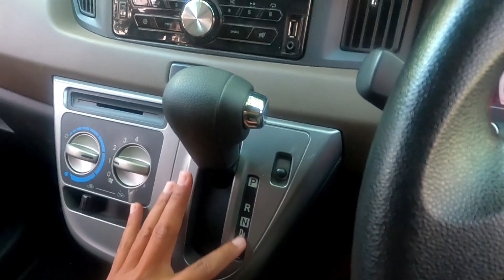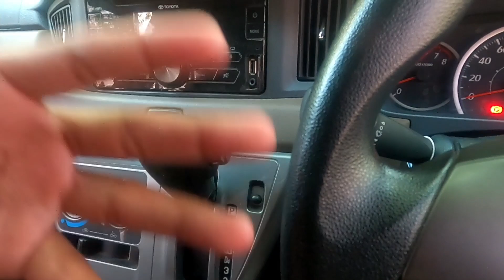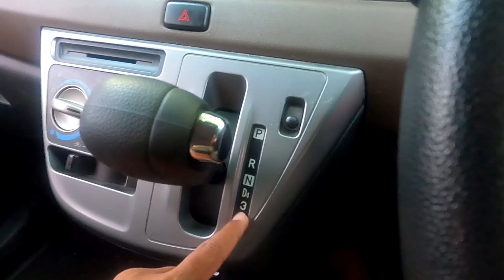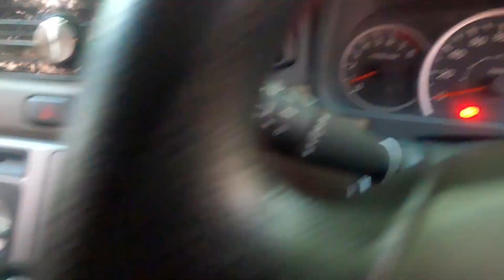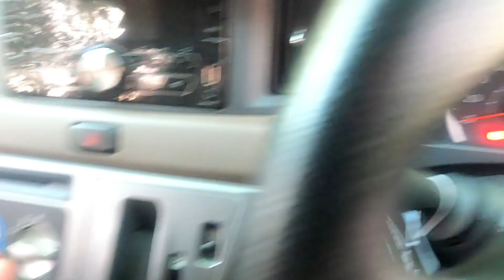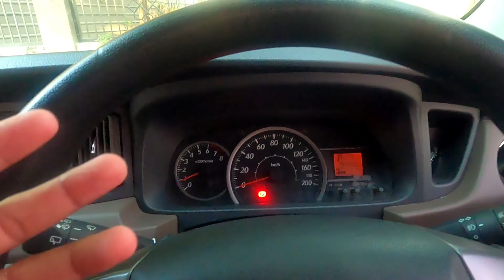Mitos atau Fakta? Perlu Tekan Tombol Pengunci Transmisi Matic tiap pindah Gigi?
Mobil dengan transmisi matic memberikan kenyamanan tersendiri bagi penggunanya.  Mobil matic terdiri dari beberapa jenis dan model transmisi.  Transmisi matic dengan model lurus biasanya dilengkapi dengan tombol pengaman yang terdapat pada tuas transmisi.  Tombol ini berfungsi sebagai pengaman supaya tidak terjadi perpindahan transmisi yang tidak disengaja, yang dapat merusak sistem transmisi mobil matic.